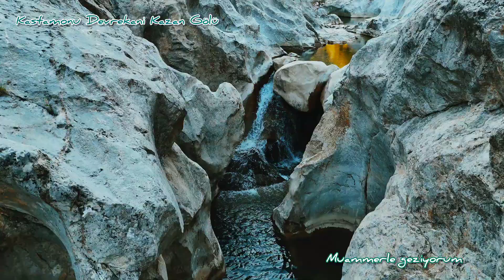🔻 TANITIM VİDEOSU Kastamonu Devrekani KAZAN GÖLÜ📍Saraydurak Çal Mahallesi Mevkiyinde.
🔻 TANITIM VİDEOSU
 Kastamonu Devrekani KAZAN GÖLÜ
📍Saraydurak Çal Mahallesi Mevkiyinde.